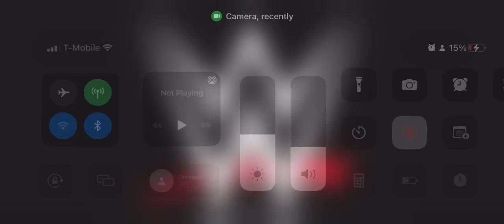February 7, 2022